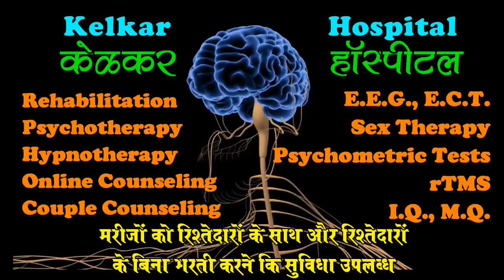लिंचपिन बनो-नोकरी गमाने का खतरा बिलकुल नही- By Dr. Deepak Kelkar (MD)